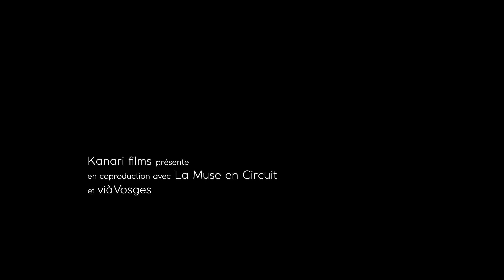A qui veut bien l'entendre I Teaser Joachim Montessuis (1/3)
Avec la participation de VOMIR, Joachim Montessuis, Mariachi, Sajjra Chrs Galarreta, Deeat Palace, Alessandra Zerbinati, Arnaud Rivière, Andy Bolus
 et • • •  (alias Nikola H. Mounoud)

Un film documentaire de Jérôme Florenville  I  90 minutes

Une production Kanari Films
En coproduction avec La Muse en Circuit et viàVosges
Avec le soutien du CNC, de la Procirep, de l'Angoa et de la Sacem

SYNOPSIS
« À qui veut bien l’entendre » met en scène les acteurs de l’improbable milieu du Noise et des musiques bruitistes ou extrêmes. Ces artistes ont fait le choix de la transgression dans une démarche jusqu’au-boutiste sous des formes pour le moins diverses. À partir de la voix, d’objets usuels détournés ou d’instruments de leur fabrication, ils développent leur propre langage et bousculent sans ménagement l’auditeur, le plongeant dans des univers sonores aux topographies inconnues. Réunis en huit clos pour les besoins du film, ces neuf turbulents artistes français, européens et sud-américains confrontent et interrogent leurs pratiques. L’occasion pour chacun de nous faire partager une performance inédite…

Romain Perrot alias VOMIR  (France)
Harsh Noise ou mur du son bruitiste

Sans machines ou instruments, il se tient dans une brutalité immobile, un sac plastique sur la tête.
Il s’agit de pleinement écouter du bruit. De s’y plonger. D’y trouver quelque chose, et de finir par l’oublier pour s’égarer en soi, ses pensées, l’unité du rien.

Joachim Montessuis  (France)
Voix transformée par informatique
Artiste transdisciplinaire, créateur d’installations sonores, poète, musicien Noise, les performances vocales qu’il présente à travers le monde explorent différents états de transes, à travers des transformations électroniques du cri, du chant guttural et bruital.

Nina Garcia alias Mariachi  (France)
Guitare, petits objets, pédales, ampli
La guitariste a le geste nerveux dans ses improvisations. Des compositions spontanées pendant lesquelles des parties pleinement maîtrisées et des sons exprimés intentionnellement viennent se faire bousculer par d’autres, accidentels et totalement imprévus…

Sajjra Chrs Galarreta  (Pérou)
Ordinateurs et composants
électroniques défectueux
Depuis une dizaine d’années, Christian poursuit un projet qu’il a nommé “Computer Music Zombie”, une expérience sonore basée sur la manipulation des champs magnétiques de composants issus d’ordinateurs endommagés et de rebuts électroniques.

Deeat Palace  (France)
Rythmes saturés et puissance analogique
Son univers sonore se situe quelque part entre le harshnoise et l’électro expérimentale, un univers primitif où voix et larsen s’agrègent à des sonorités dures et mécaniques. Elle assène à l’aide d’un set des plus sobres une techno primaire, chaotique, abrasive... Une approche musicale qui convie à des transes aussi inconfortables que presque dansantes.

Alessandra Zerbinati  (Italie)
Performance Harsh Noise
L’univers sonore et visuel de cette artiste est tendu, lourd. On parle bien de Noise et, en l’occurrence, d’extrême Noise. Elle sculpte la matière bruit, soude des fréquences et dissout des voix apocalyptiques. Mais c’est aussi son corps qui parle, qu’elle sonorise et brutalise, nous propulsant vers un ailleurs ténébreux, nourri, entre autre, de sa révolte contre les violences faites aux femmes...

Arnaud Rivière  (France)
Tourne disque, table de mixage, ressorts et tiges en fer
Autour d’un électrophone, d’une table de mixage et de quelques micros/capteurs, il propose une musique électronique primitive où le geste a un son et où le son a un geste. Brutes, ses performances sont pour le moins décoiffantes…

Andy Bolus alias Evil Moisture  (UK)
Détournement sonore
Artiste incontournable de la scène Noise, Andy produit depuis plus de 25 ans une musique concrète low-fi, autour de la modification de circuit électronique et de magnétophones à bandes. S’il fabrique ses propres machines sonores, c’est pour créer des sons qu’on n’entend pas ailleurs, entre chaos et accidents sonores…

• • •  alias Nikola H. Mounoud  (Suisse)

Chaos informatique
Cet artiste « hacke » son ordinateur pour produire une musique électronique chaotique et dense : une masse sonore intense et sans concession qui bouscule son public. Lorsqu’il est particulièrement content de sa performance, il détruit son ordinateur mais jamais deux fois de la même façon !
Du bruit. De la fureur. Un choc. Le silence…